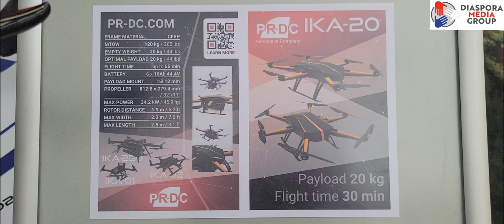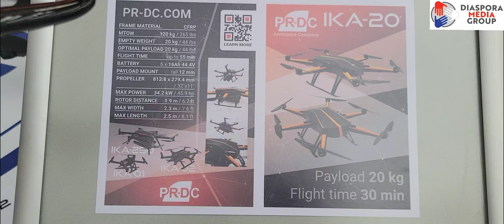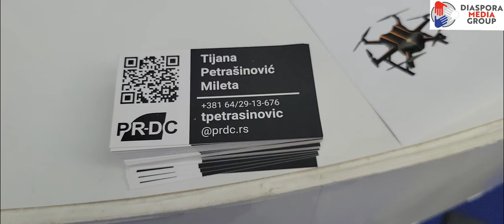PR-DC IKA - 202 iz Srbije u ceo svet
Na X međunarodnom sajmu naoružanja i vojne opreme PARTNER 2021, posetili smo izlagača perduzeće PR-DC Aerocpace Company koji su predstavili svoje dostignuće, proizvod domaće visoko-obrazovne pameti, inovativnosti i vrednog rada, a to je proizvo IKA - 20. Tim povodom, razgovarali smo sa direktorkom gospođom Tijanom Petrašinović-Mileta, dipl.mašinskim inženjerom iz Beograda,

o proizvou performansi payloaad 20kg,flight time 30 minuta. Sve čestitke sjajnom timu mladih mašinskih inženjera iz Srbije i puno uspeh i daljem radu od nas, Diasporamediagroup.rs i Diasporagroup.org Serbia and World.

Mile Grozdanić, Slobodan Ejupović i Miša Ćirić

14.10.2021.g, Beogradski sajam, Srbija